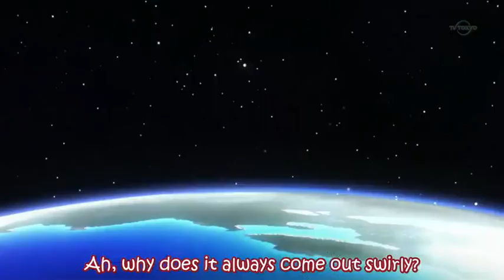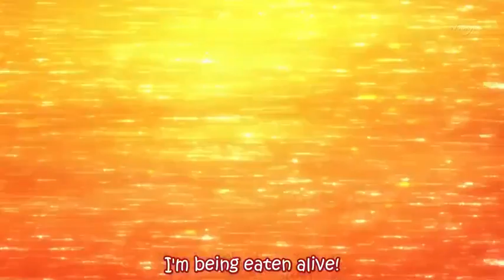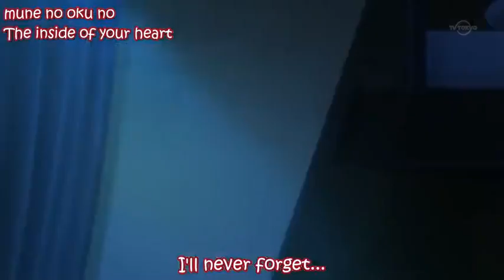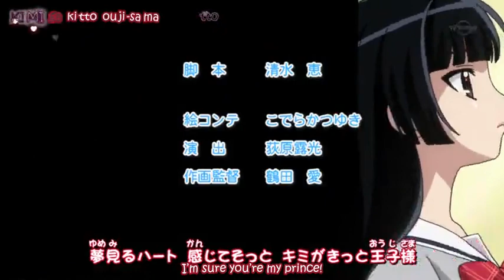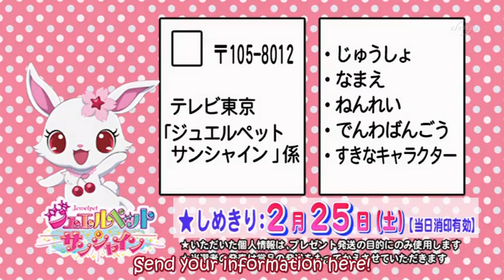[Jewelpet SS3] Jewelpet Sunshine Episode 45 (English Sub)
✴INTRODUCTION✴

Other names:
Studio: Studio Comet
Genre: Fantasy, Shoujo
Episode: 52 / 52
Content: In Sunshine Academy, there is a class of lost causes known as "the leftovers", the Plum class. Ruby and Kanon Mizushirou navigate through high school life in a fantastical world while juggling their warped friendship with their crush on Mikage Shiraishi.